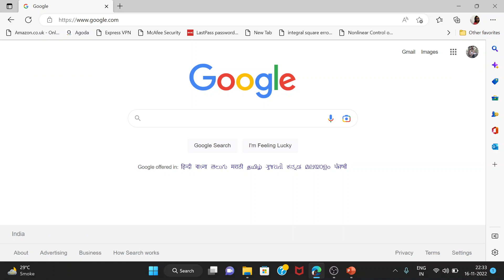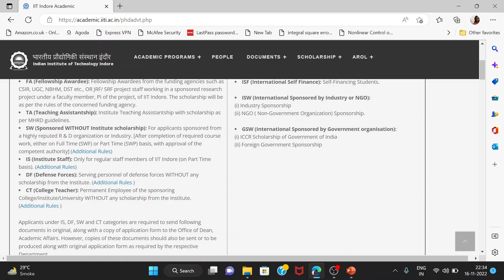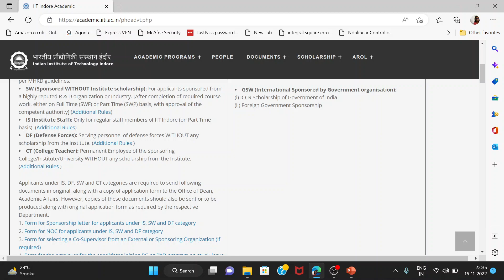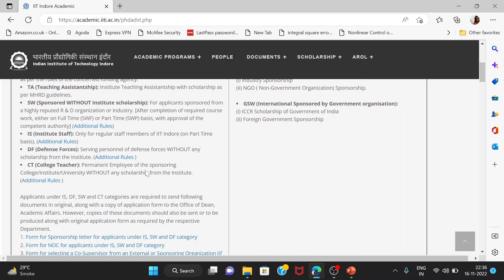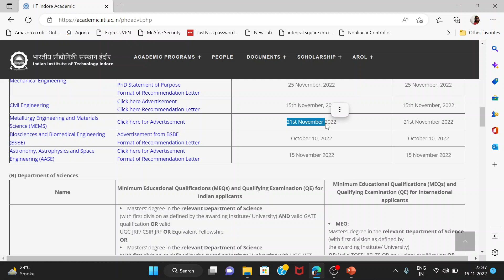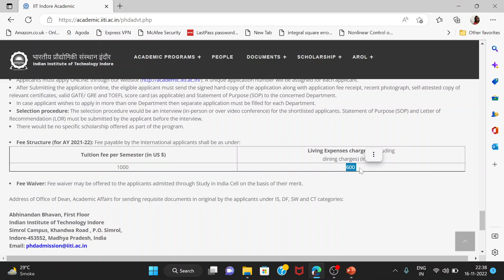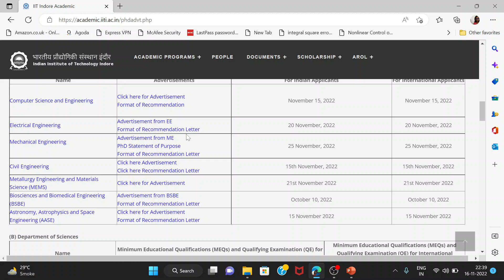Phd Admission IIT Indore | IIT Indore Application Procedure | last Date18,20,22,25-11-2022